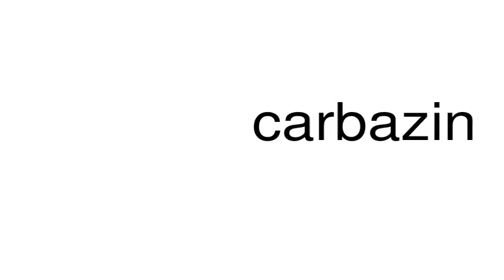How to pronounce carbazin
This is a satire channel. This is a satire channel. How to pronounce the word carbazin.